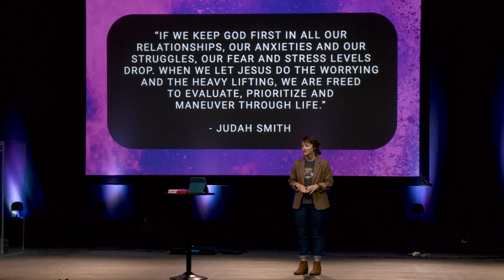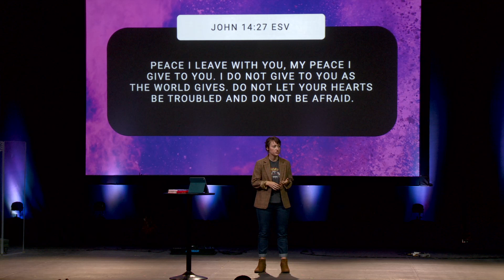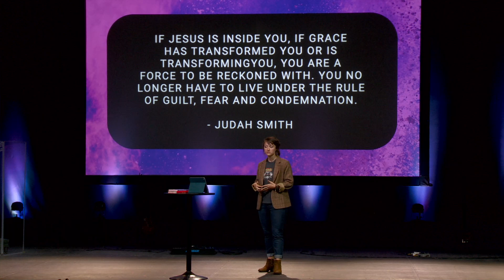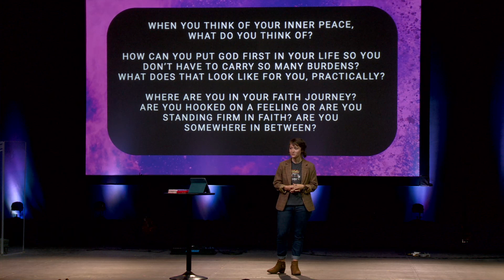To Be At Peace With Yourself | Grace Young